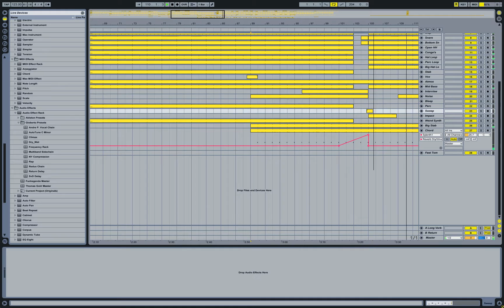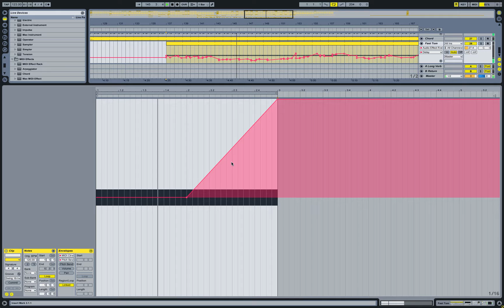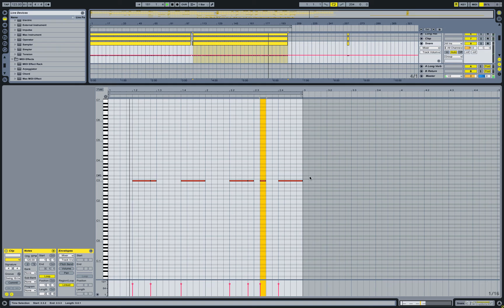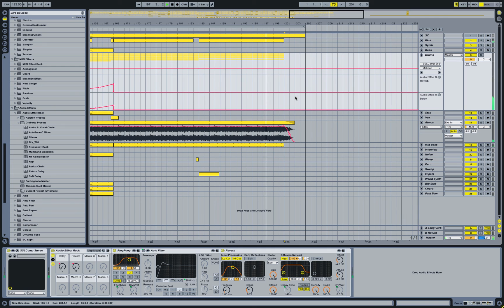[Deep House] Ableton Live 8 Project: Green Stab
New project, called Green Stab. Usually I don't make deep house.